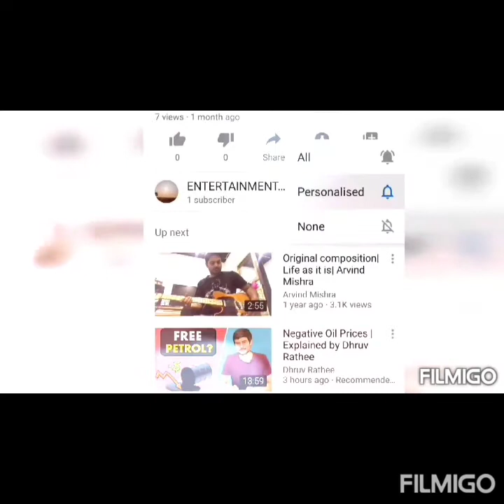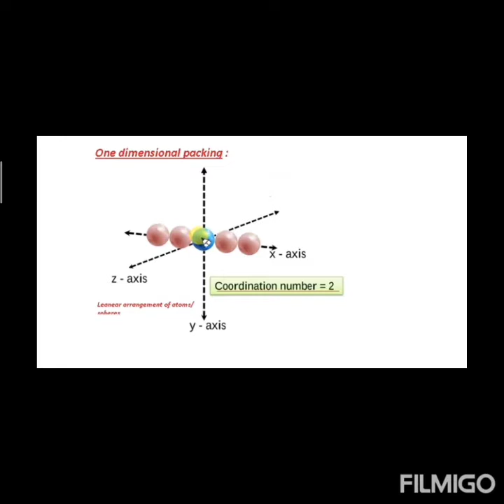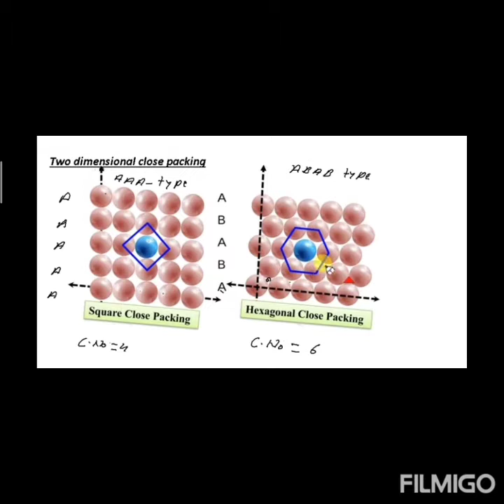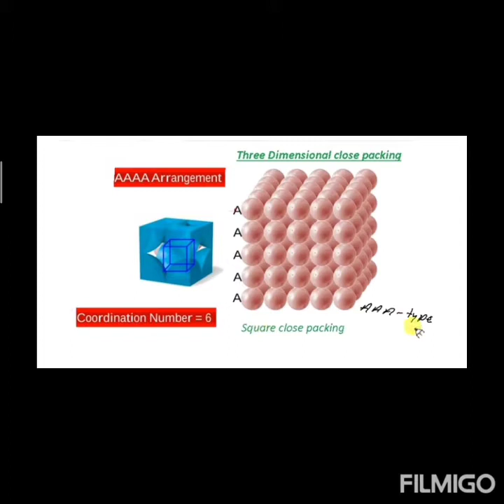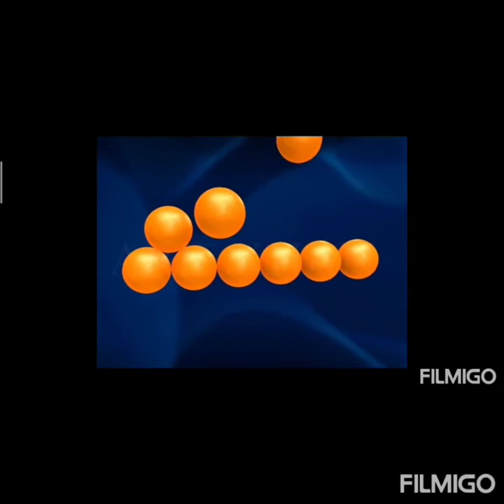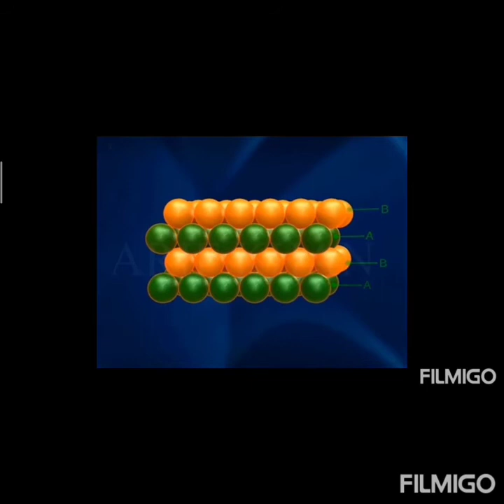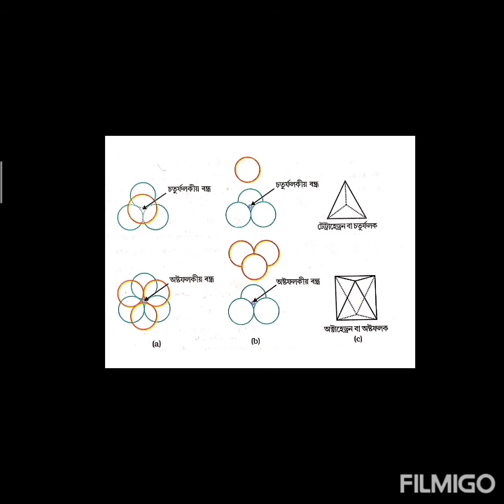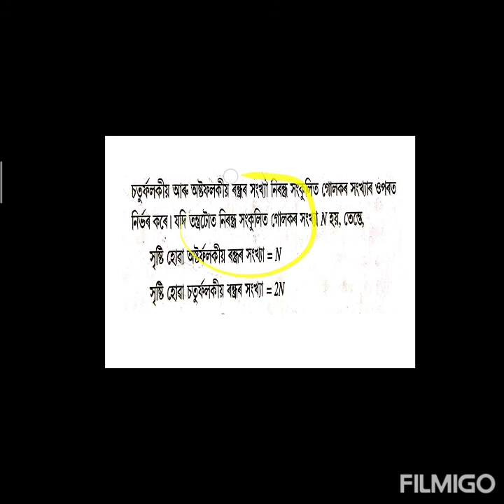HS 2ND YEAR CHEMISTRY @CHAPTER 1# PART 5.1, assamese medium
related